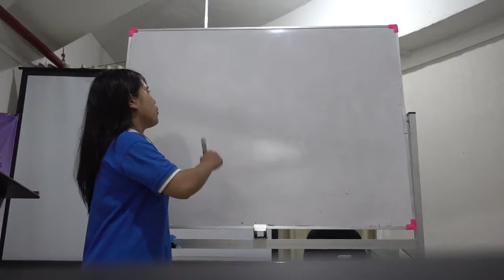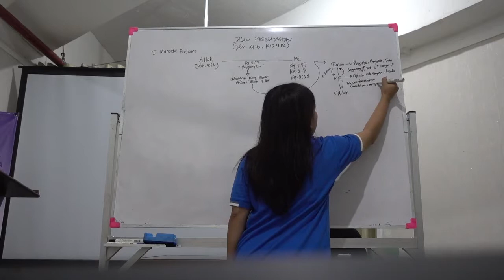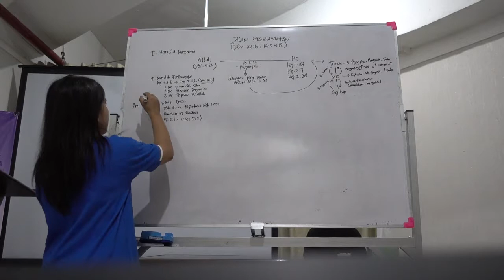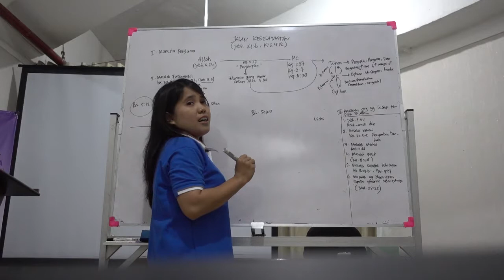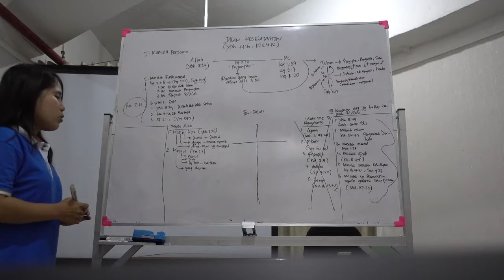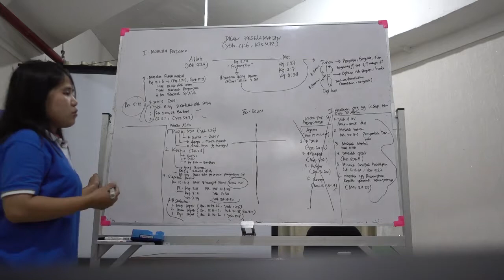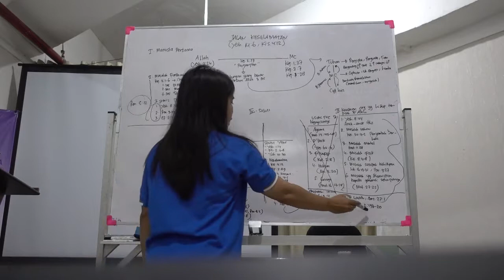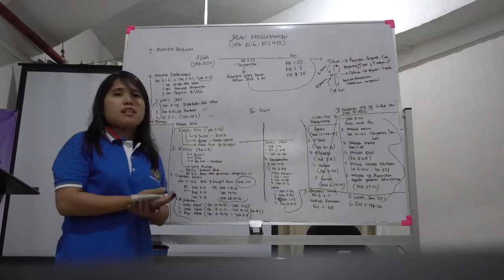20170428 마시에 구원의 길 워크샵